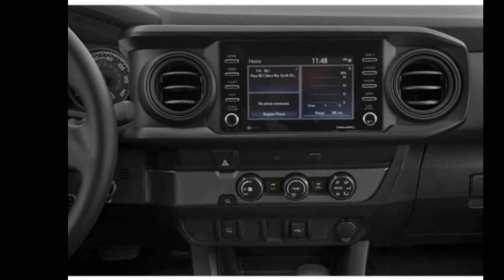2022 Toyota Tacoma SR - Rohrich Toyota - Pittsburgh, PA 1...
For Sale in Pittsburgh, PA 15226

New 2022 Toyota Tacoma SR, magnetic gray metallic exterior, cement gray fabric interior, 6, 3.5l, automatic, 4x4, 0 miles, Stock T22382, VIN: 3TMCZ5AN5NM482429,